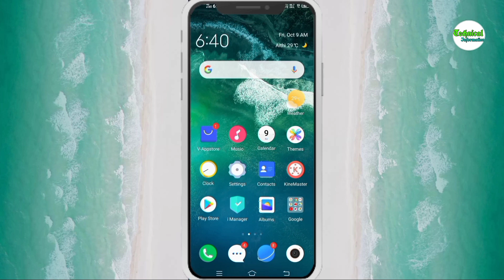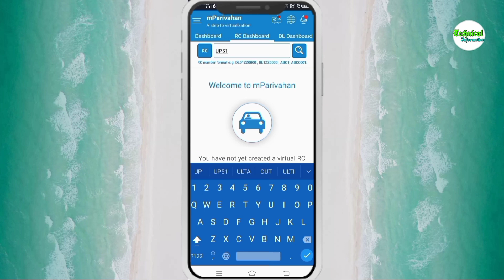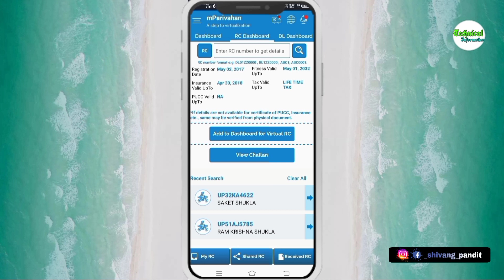How to get owner details from vehicle number | नंबर प्लेट से गाड़ी के मालिक का नाम निकाले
Technical information
 हेलो दोस्तों मेरी टेक्निकल इनफॉरमेशन पर चैनल पर आपका एक बार फिर से स्वागत है मैं आज आप लोग प्ले बहुत ही अच्छा वीडियो लेकर आया हूं अगर आप पूरा वीडियो अच्छा लगे तो लाइक सब्सक्राइब शेयर जरूर करिएगा दोस्तों मैं आपको बता दूं की वीडियो बहुत मेहनत से बनता है बहुत काफी प्रयास करने के बाद एक वीडियो जाकर तैयार होता है तो आप मेरे वीडियो को लाइक सब्सक्राइब कमेंट जरूर करें आप लोग का ज्यादा समय नहीं लगेगा अगर आप का वीडियो अच्छा लगता है तो जरूर करिएगा |

VIDEO CONTENT

video bhut mehnat ke baad banta h aap chota kaam jarur kare video ko like suscribe and share jarur kare kyuki jb aap nhi karenge tb kaun karega . mai aapka dost shivang mere technical information youtube channel pr apka welcome h.

LINKS DETIALS